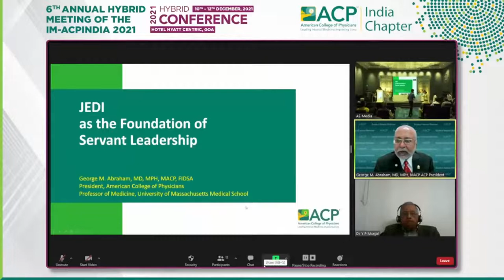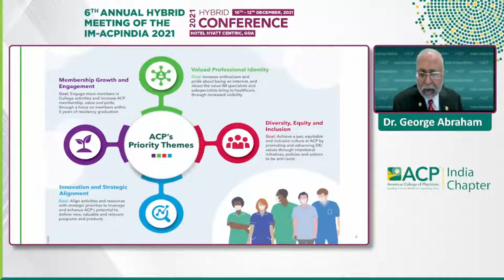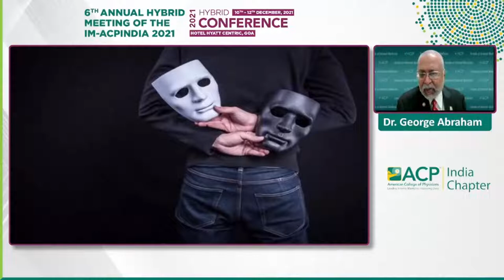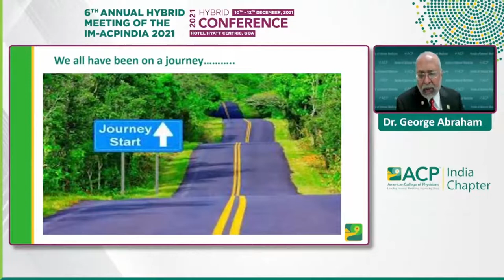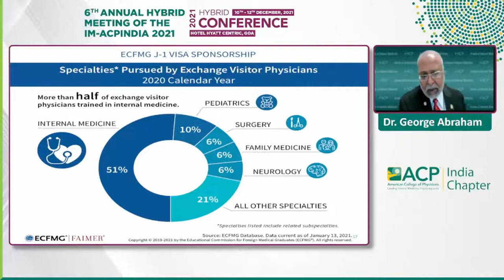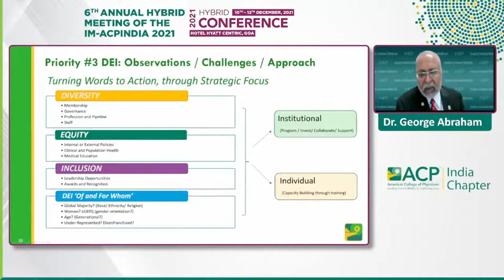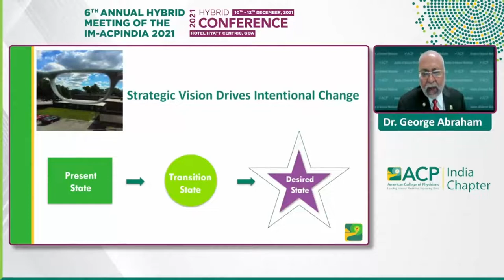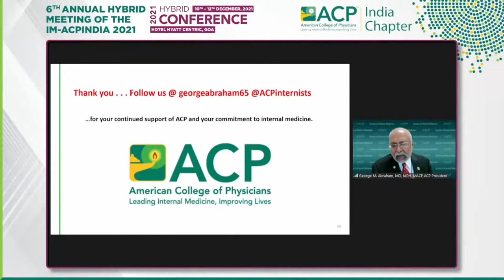George M Abraham - Justice, Equity, Diversity and inclusion in Post covid setting